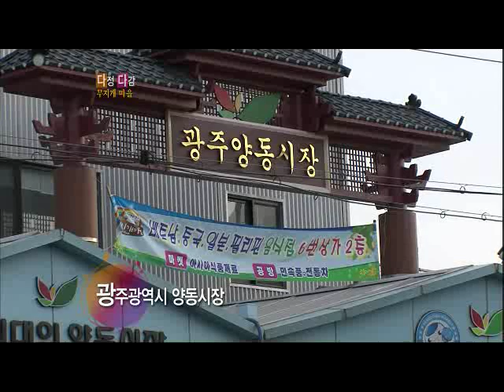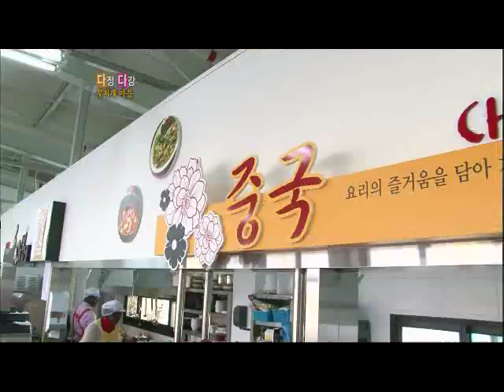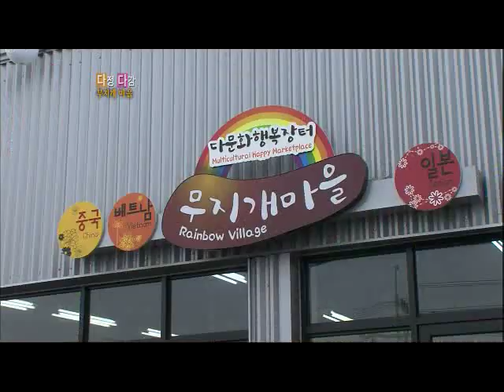러브 人 아시아 - Love In Asia 20110222 A #001